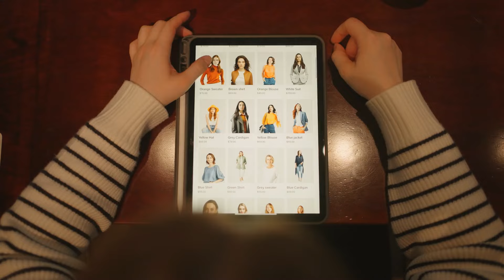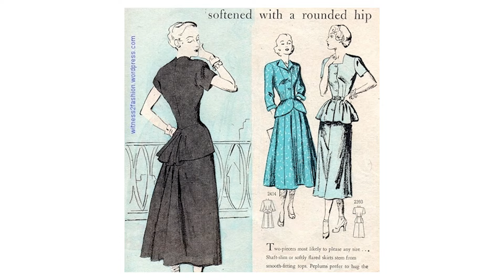TENDÊNCIA DE MODA: MULTIPLICANDO SEUS LOOKS COM AS CORES DE 2024!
No vídeo de hoje, eu e a Carol Sanchez trouxemos dicas para você MÚLTIPLICAR SEUS LOOKS e aproveitar a cartela de cores do momento: O MARROM! Entenda como essa cor vai deixar seus looks ainda mais ELEGANTES!

Capítulos:
00:00 - Introdução
00:48 - A cartela do MARROM está em ALTA!
02:20 -  Conjunto elegante café com leite
03:31 - Dica de marcas para quem é Plus Size!
04:10 - Como enaltecer a sua cintura usando CROPPED!
05:51 - Dica de moda com sobreposição e cropped
08:42 - O que é o PEPLUM?
09:50 - Truque de moda: Peplum com camisa básica branca!
10:17 - Look western inspirado na Beyonce
10:41 - Twin set XADREZ é elegância PURA!
13:42 - As calças CAPRI estão de volta!
14:48 - Calça perfeita para quem tem PERNAS GROSSAS

Para contratar Suelen Arrigo para seu evento, palestras, mestre de cerimônia, fotos, campanhas e divulgações:

QUER SABER COMO OTIMIZAR SEUS LOOKS COM AMARRAÇÕES EM LENÇO?